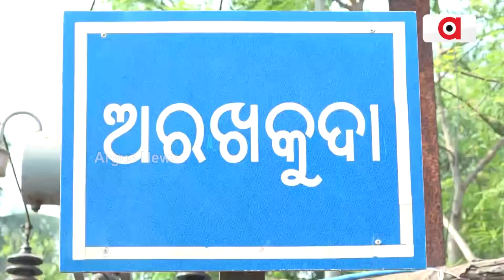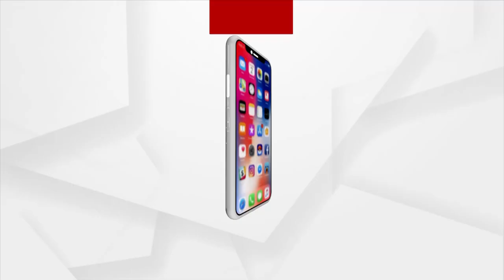Water Level Falls In Chilika, Fishermen Losing Livelyhood